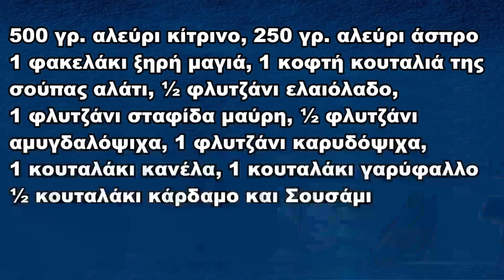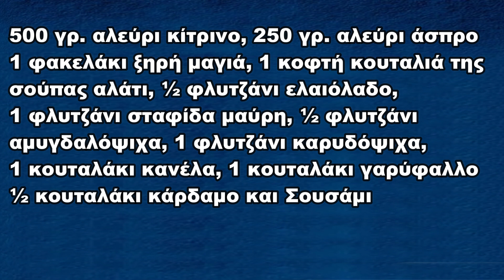Χριστόψωμο για τα Χριστούγεννα: Αφράτο και Παραδοσιακό από το Άγιον Όρος (Υλικά στην Περιγραφή)